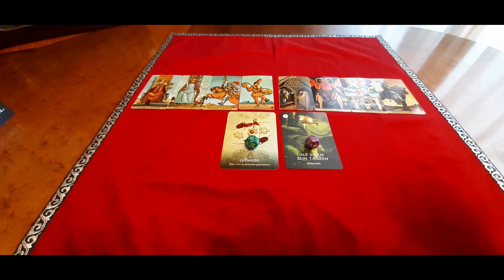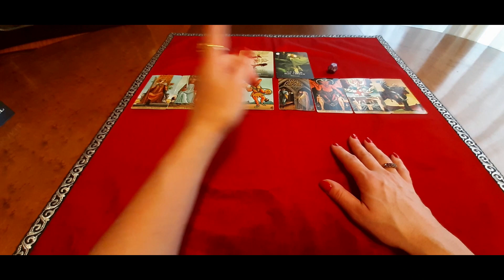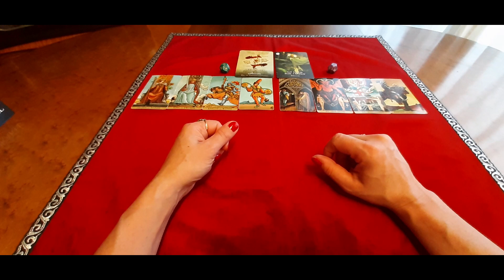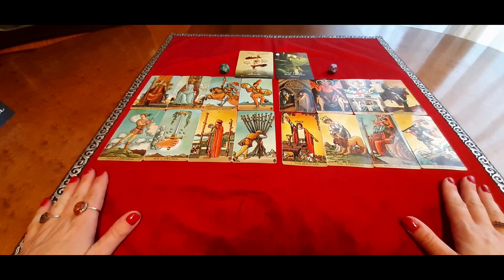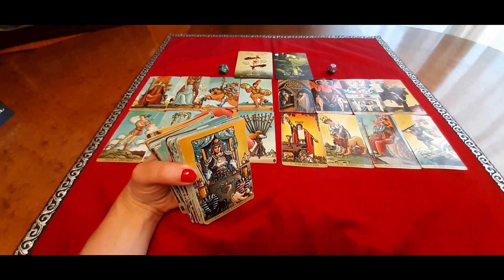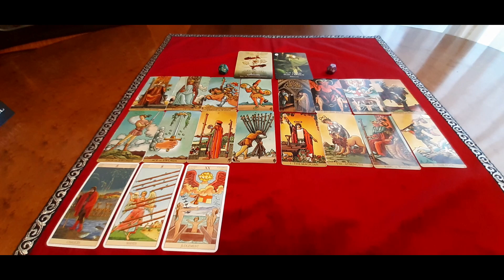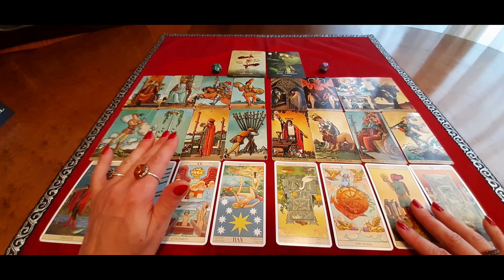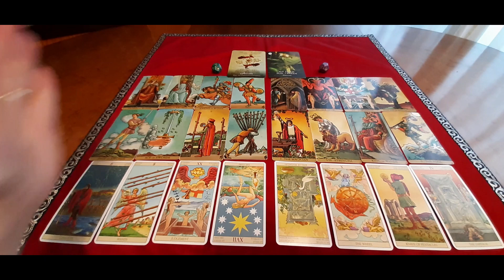KREBS SEPTEMBER 2023 ★ D´rum prüfe, wer sich ewig bindet... ★ TAROT ORAKEL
Sternzeichen Orakel für Krebs. Zeitraum: SEPTEMBER 2023. Die Legung ist allgemein und an das Kollektiv gerichtet. Möglich, dass die Legung nicht mit Dir resoniert.